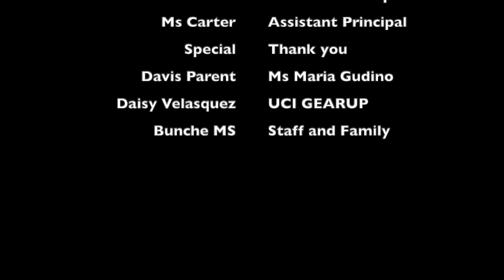Davis Cooking Show # 6 Mexican style Pork and refried Beans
Mexican style Pork and refried Beans (Costillas de puerco en chile verde con arroz blanco y frijoles refritos)
Davis Middle School Parent: Maria Gudino shows us how to cook her delicious meal!